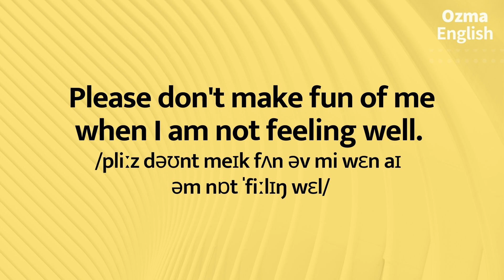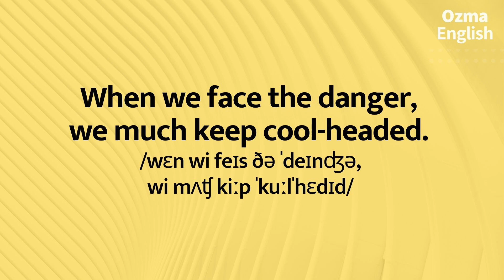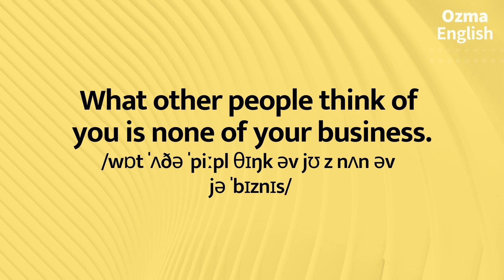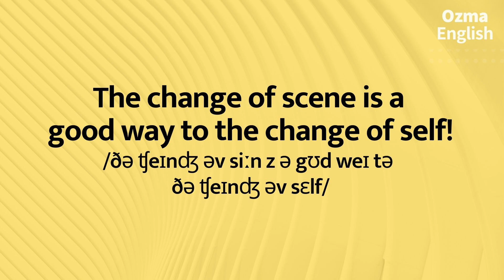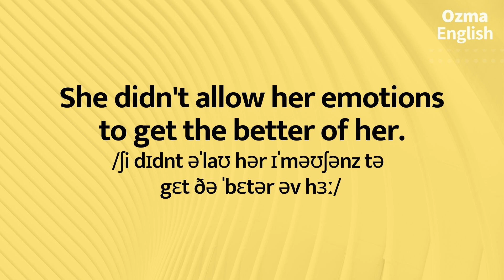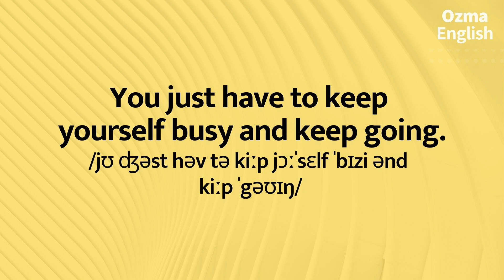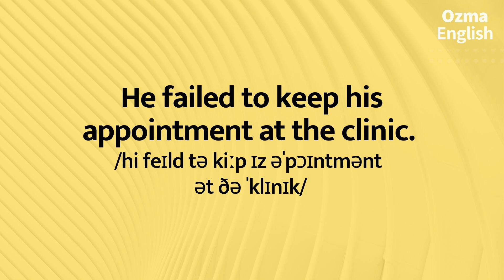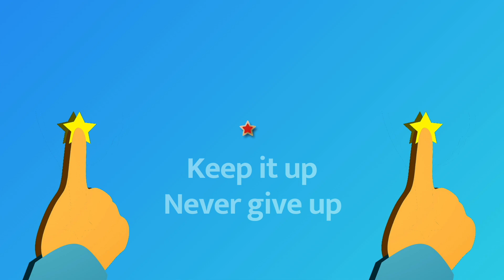100 Guide you to speak English fluently and confidently